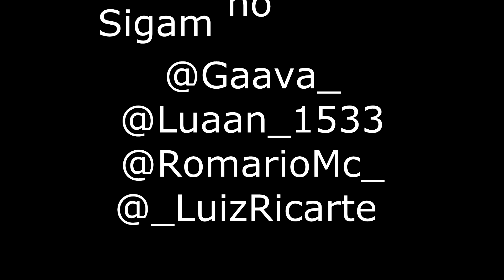VAI DA UM ROLE COM NÓIS. MUITO ENGRAÇADO!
• Compartilhe: